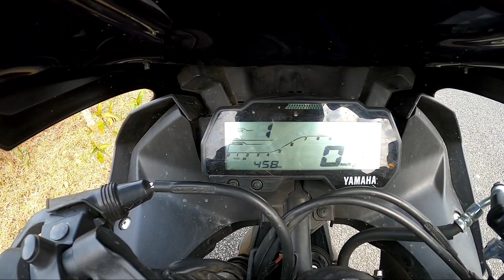R15 V3 MILEAGE Test🔥(1liter petrol)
MY VLOGING ASSOCERIES⚔️

R15 VERSION 3

GOPRO VLOGING CASE

AXOR HELMET